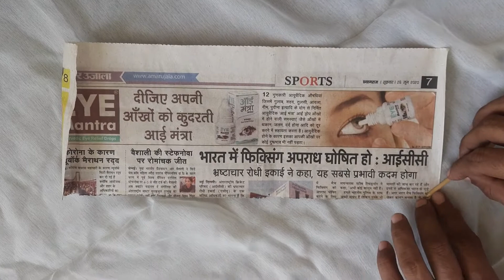Newspaper crafts wall hanging craft idea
Newspaper crafts idea
paper flower crafts idea